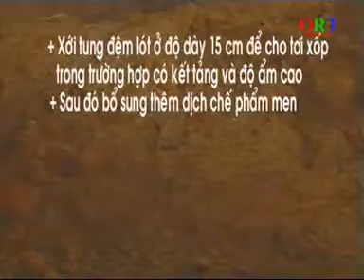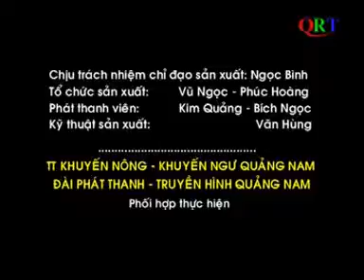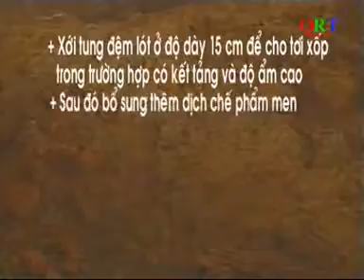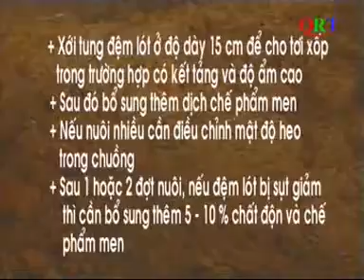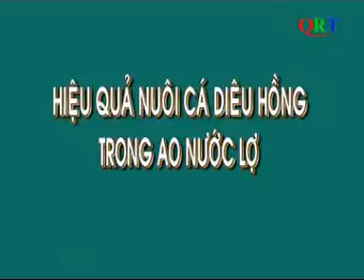Hieu qua nuoi ca dieu hong trong ao nuoc lo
Kênh video thủy sản của thủy sản tepbac.

Mô hình nuôi cá điêu hồng trong lồng bè lưới trên sông Cá điêu hồng hay cá diêu hồng hay còn gọi là cá rô phi đỏ (danh pháp khoa học: Oreochromis sp.).

Mô hình nuôi cá điêu hồng trong lồng bè trong hồ chứa nước ở quãng nam Năm 2014, Chi cục Nuôi trồng thủy sản Quảng Nam phối hợp với Phòng Nông .

Bộ Cá chình (danh pháp khoa học: Anguilliformes) là một bộ cá, bao gồm 4 phân bộ, 16 họ, 154 chi và khoảng trên 900 loài. Phần lớn các loài cá chình là động.